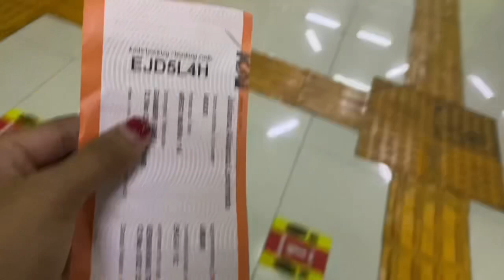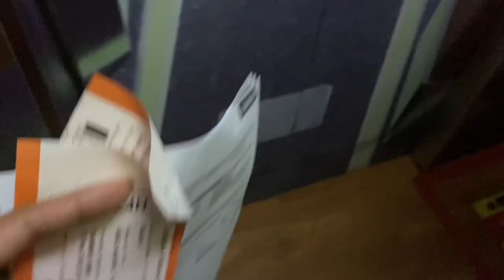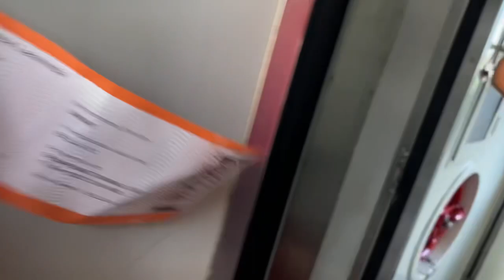Jakarta-Semarang by Train by myself for the First Time | Packing, night routine, suprizing visit